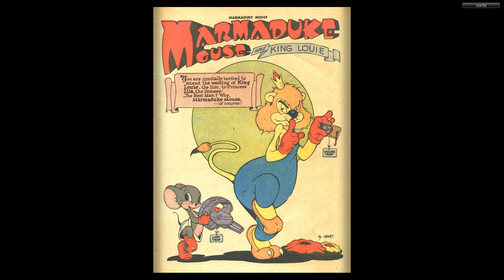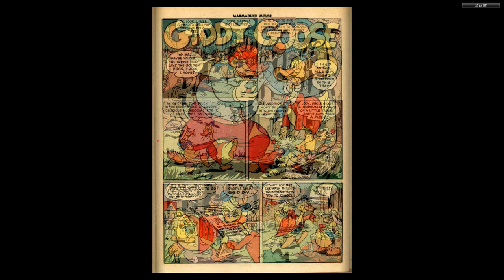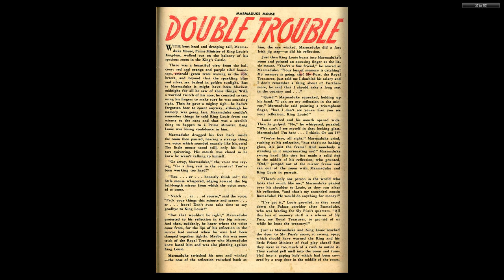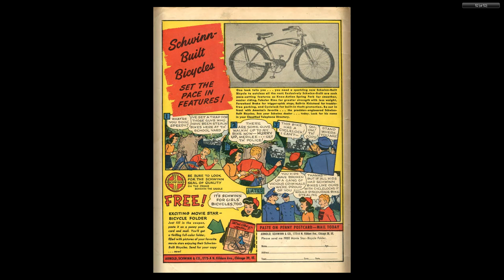Marmaduke Mouse #06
MARMADUKE MOUSE
Medium: Comic books
Published by: Quality Comics
First Appeared: 1944
Creator: Ernie Hart